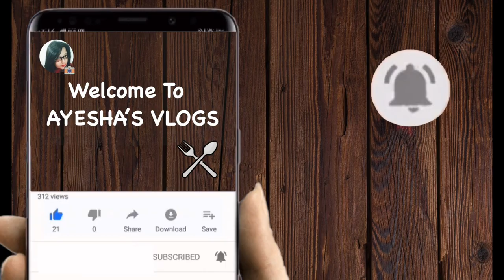Matar paneer Recipe | AYESHA'S VLOGS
Paneer - 200gm
Matar - 200gm
Jeera powder - 1/2 tbs
Garam masala powder - 1/3 tbs
Dhaniya powder - 1 tbs